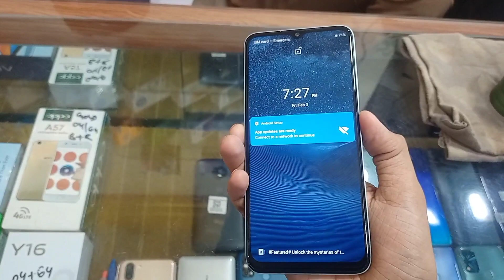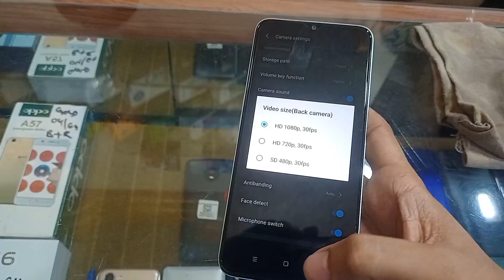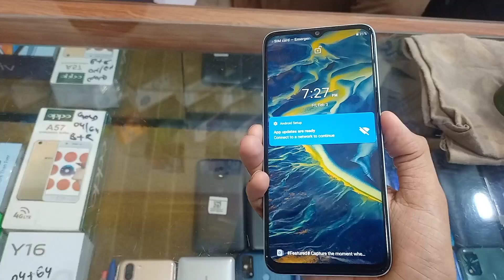Realme C35 used price in 2023 | realme C35 review | realme used mobile prices in Pakistan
In this video i will tell you the used price of realme C35 in Pakistani market and also show it's camera features and complete specs and warranty and market availability